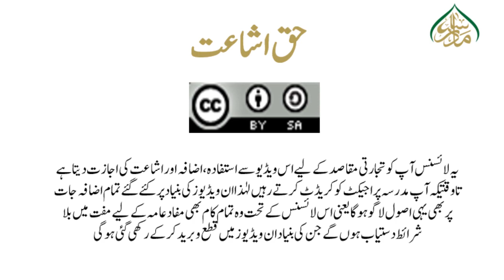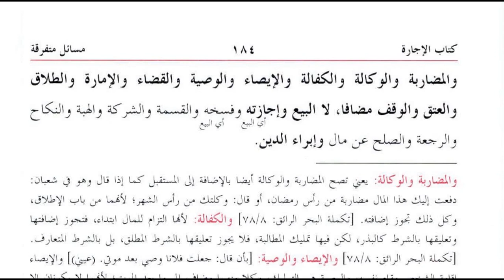کنز الدقائق(حصہ دوم ) سبق:207اجارہ کےمتفرق مسائل/Kanz ul dqaiq Lesson:207